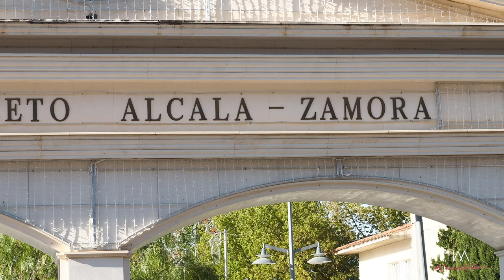India Martínez Concierto Intímo en Priego de Córdoba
Esta noche os espera India Martínez en Torredelcampo en Jaén.

¡Esperamos que os guste, lo disfrutéis y nos regaléis un LIKE 👍🏼enorme! Nos ayudáis con ese simple gesto. Os invitamos a comentar abajo en los comentarios. Os leemos siempre.